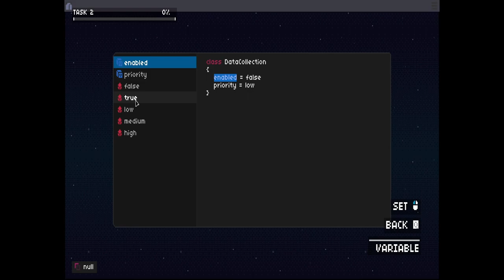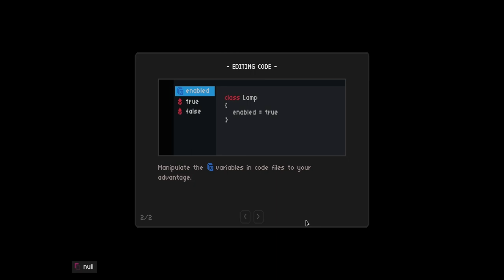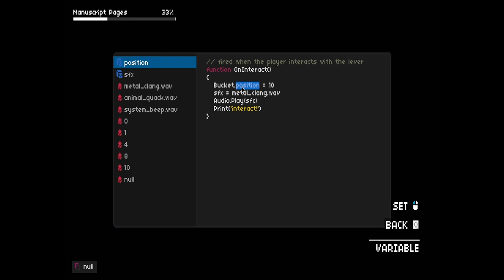One dreamer game released - Programming adventure point and click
I'm looking at one dreamer game.  In one dreamer we play as a coder on an epic adventure.   One dreamer has a unique way of playing as you have to use coding to get past puzzles in the game.

About one dreamer
Manipulate the world around you by editing source code in an adventure game about a burnt out indie game developer's quest to fulfill a lifelong dream.

One dreamer launch date: 9 September 2022